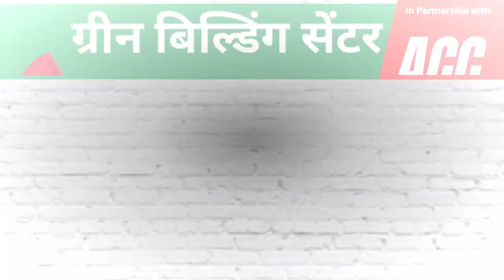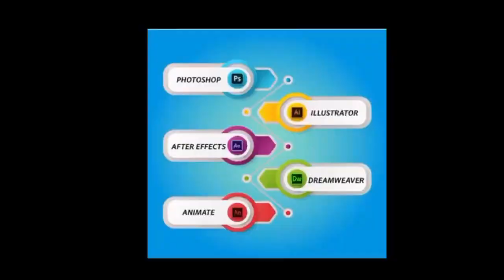सीधी- नशीली कफ सिरप की तस्करी में बढ़-चढ़कर हिस्सा ले रही महिलायें